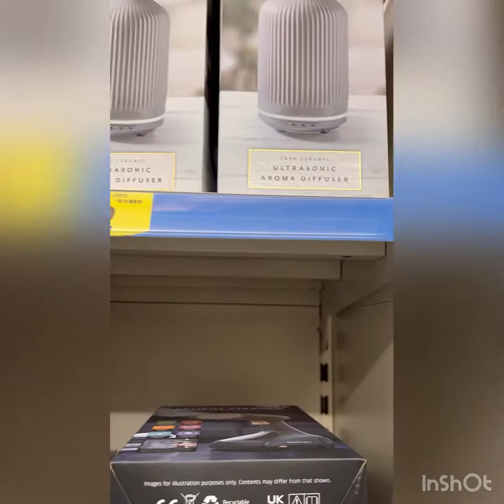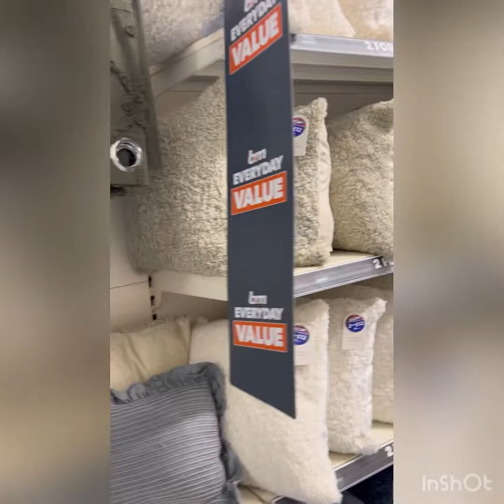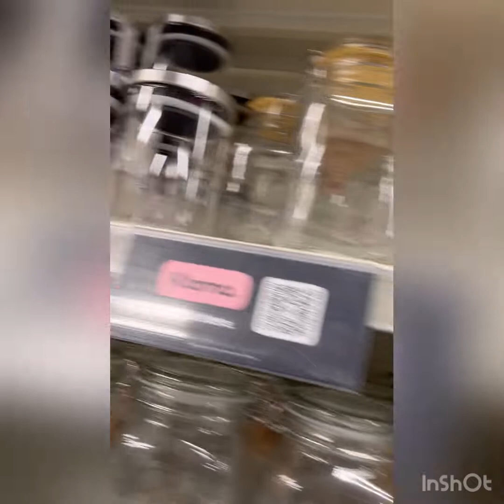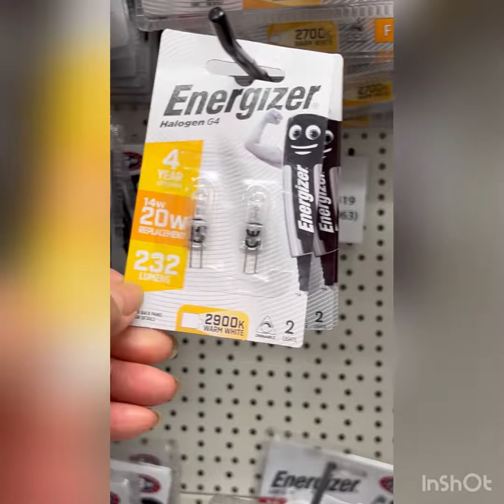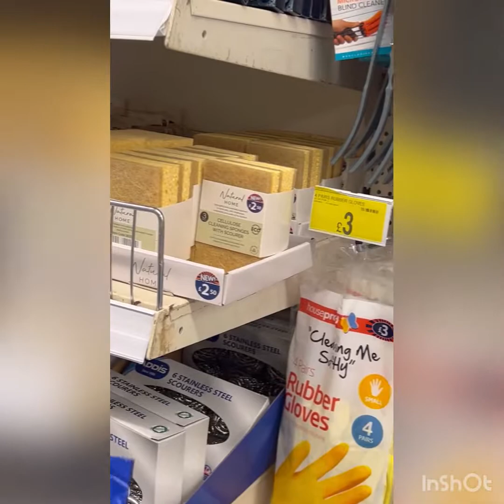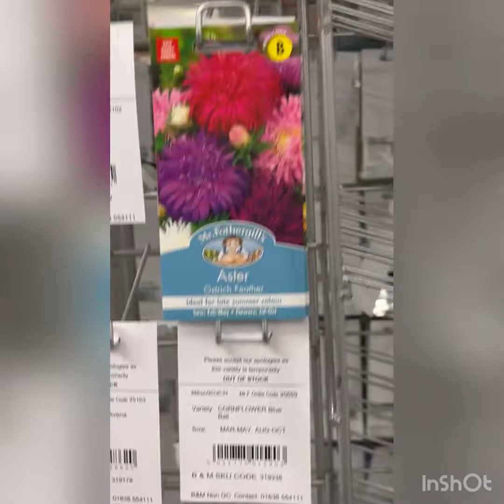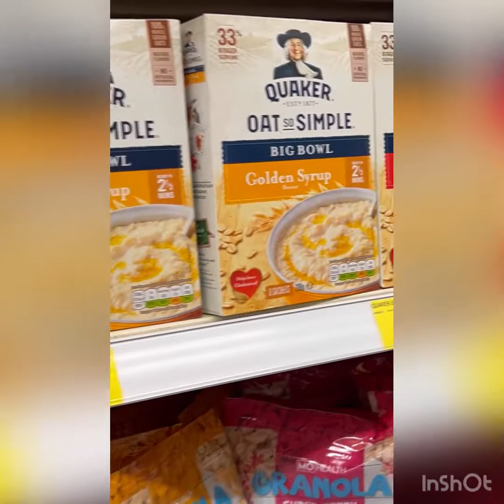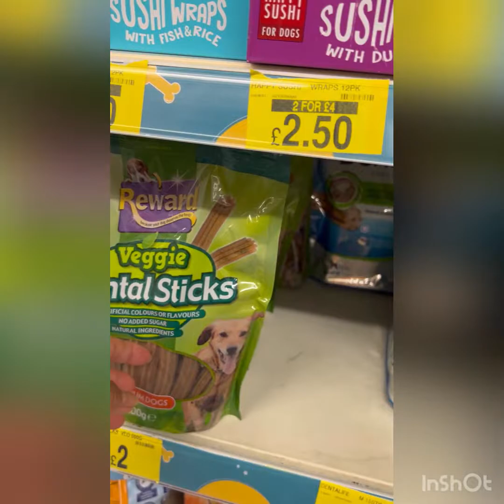B N M in Southport city England uk 🇬🇧 Dalia in London 🥰😘